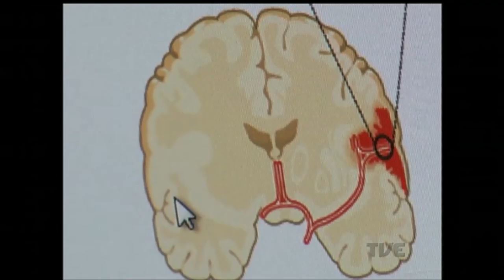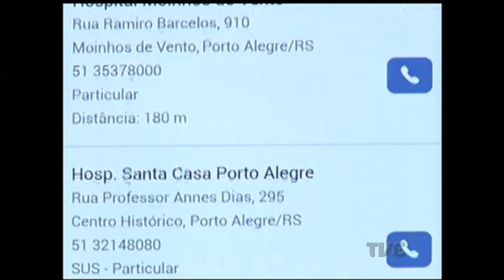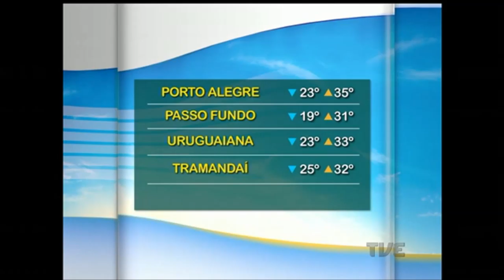Segunda Edição | TVE - 3/2/17